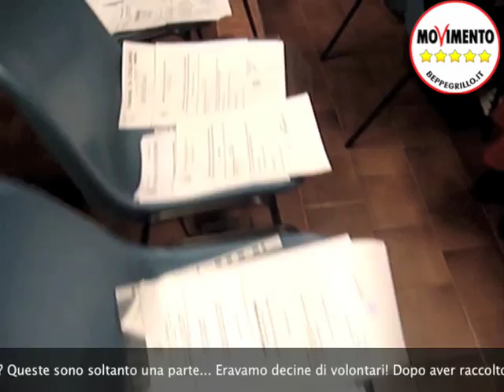17.000 firme per il Movimento 5 Stelle Piemonte - GRAZIE!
Per poter presentare alle prossime elezioni regionali con la propria lista civica, il Movimento 5 Stelle Piemonte - la lista promossa dagli Amici di Beppe Grillo di 19 città piemontesi - doveva raccogliere oltre 13.000 firme in pieno inverno e secondo una pesante burocrazia. L'esito era tutt'altro che certo, ma alla fine le firme raccolte sono state oltre 17.000!

Qui potete vedere qualche secondo dello sforzo immane che decine di volontari, non professionisti della politica, hanno dovuto fare non solo per raccogliere le firme, ma anche per ricontrollarle, corredarle di certificato e riordinarle per la presentazione. Eppure il risultato è stato perfetto, e la lista è stata presentata per prima all'apertura degli sportelli, venendo accolta con grandi complimenti. Se pensiamo che anche liste di partiti dotati di stuoli di avvocati e di grandi fondi sono state respinte, il risultato è straordinario.

Ora però non finisce qui: per eleggere un consigliere regionale - un "cittadino con l'elmetto" che vada a vigilare e combattere per i nostri diritti e i nostri interessi presso la Regione Piemonte - servono 60.000 voti. E' una cifra consistente, ma non impossibile! Abbiamo però bisogno dell'aiuto e dell'impegno di tutti voi: passate parola.